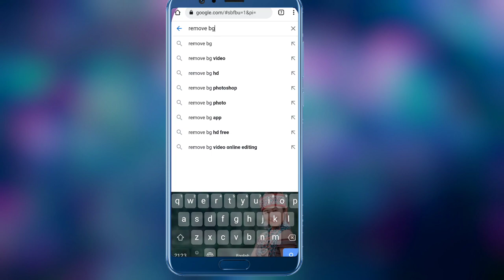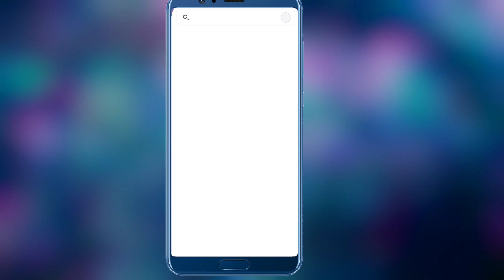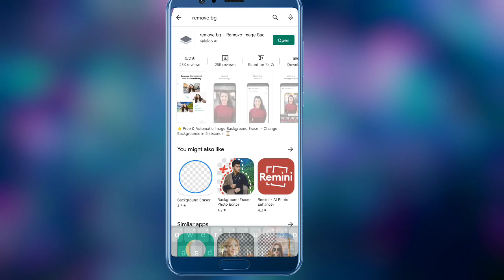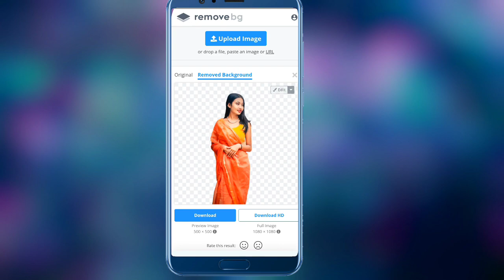Maikai Nangni Photo ko Png Tarigen | Remove Background Photo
Maikai Nangni Photo ko Png Tarigen || Remove Background Photo ‎@PrAtik Garo

Rimchaksua Nasimang Sakantikon Angni Channelo Na, Ripeng Rang Na Gital Gipa Mande Ongode Subscribe Ka.a Chi Dakchakna Mana.Aroba  Mitelna Namnikbea Nasimangni Nambe Gipa Support Na Mikanchina Daken Support Ka.angkobo, Anga Nasimangni Namnik Gipa Rang Ko Upload Kana Joton Kagen Mana Gita.Aro Ba Dingtan Mancha Mitelana Namnikbea Angko Support Karon Gipa Ko..MITELA SAKANTIKON 🙏🙏🙏